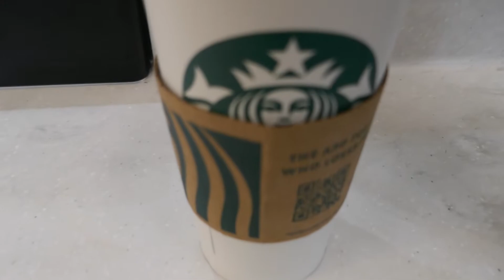Pumpkin Spice Latte Starbucks Coffee Halloween Pumpkin Patch Summer Los Angeles California USA 2022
Pumpkin Spice Latte Starbucks Coffee Halloween Pumpkin Patch Summer Los Angeles California USA September 16, 2022